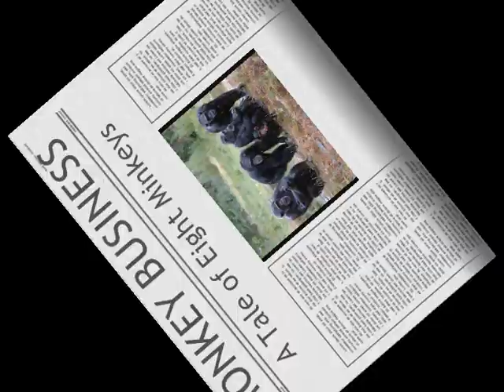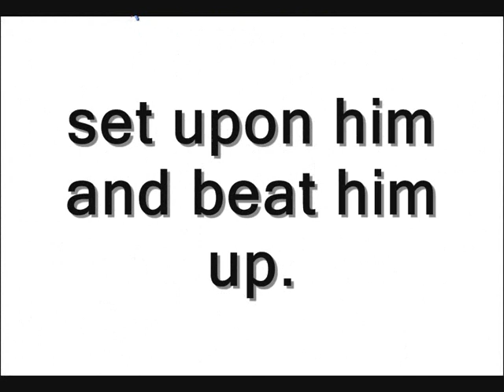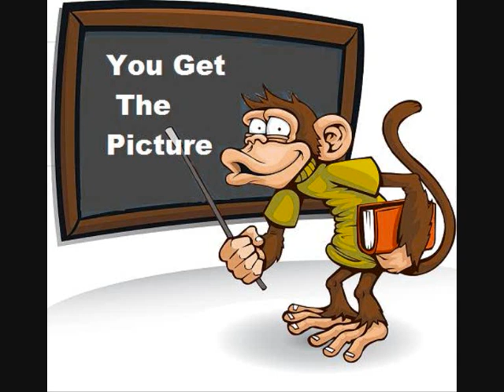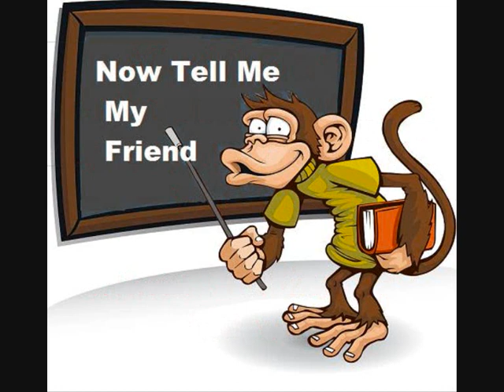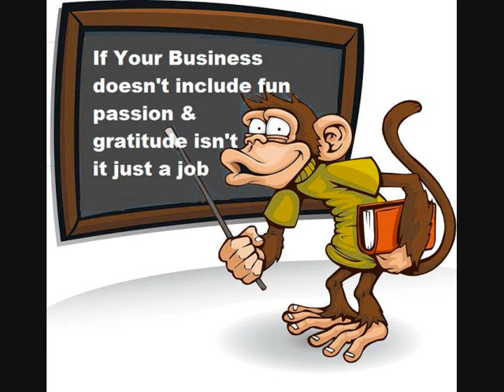Monkey Business a tale of eight minkeys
Monkey Business a tale of eight minkeys Is this life imitating art
or monkeys imitating office workers

Is there any truth in this fictional tale is truth stranger than fiction?

If you don't know what a minkey is you are not a Peter Sellers fan and have never watched Pink Panther movies.

All the monkeys - I'm using the term generically - yes there are monkeys, chimpanzees, orang-utan, japanese macaques, in this Monkey Business video.

The japanese macaques are enjoying themselves soaking in thermal pools

No monkeys/minkeys were harmed during the production of this video BUT
there are bad things happening to monkeys and many other animals in this world

Do a search on google primate welfare and animal welfare groups if this concerns you

Are you in a J.O.B. can you relate to a tale of 8 minkeys

If your business doesn't include, Fun, Passion, Love & Grattitude isn't it just a Job?